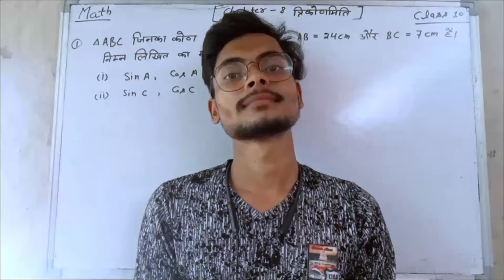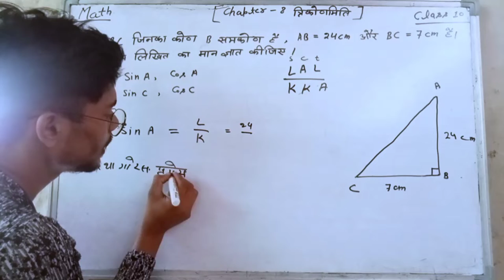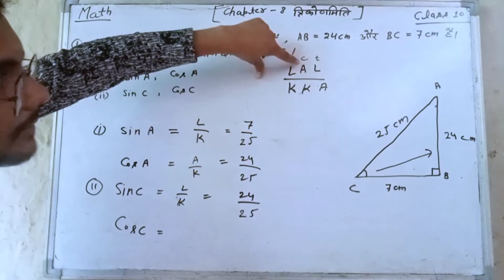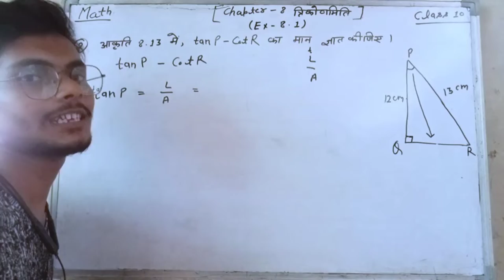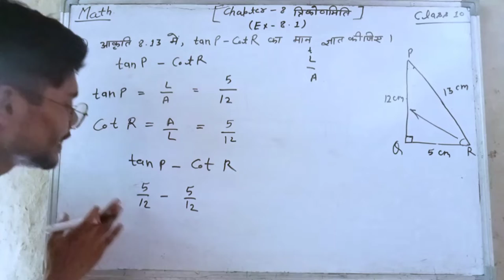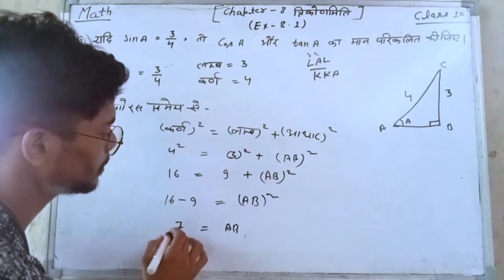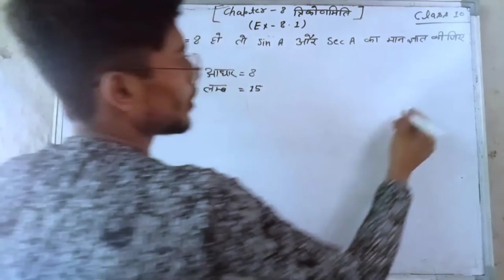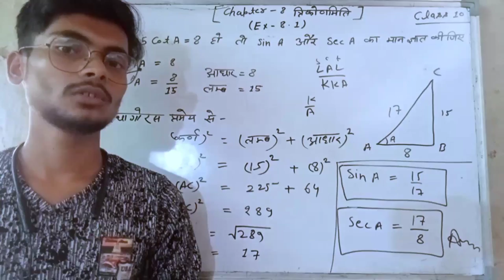Class 10 th Math Chapter 8 (Trigonometry)|| Ncert Solution || (Exercise 8.1) त्रिकोणमिति का परिचय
Es video me ham class 10 th ki math ka chapter 8 Trigonometry ke Ncert Solution Exercise 8.1 ko solve krenge
Your Queary
Math class 10 th chapter 8
Trikonmiti class 10 th Math Chapter 8
NCERT solutions class 10 th Math Chapter 8 Trigonometry